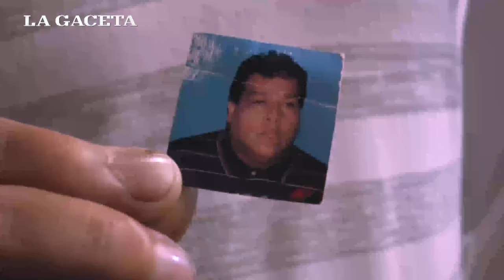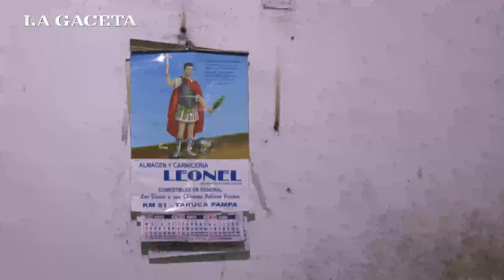Encontraron el cuerpo de un hombre desaparecido hace siete meses